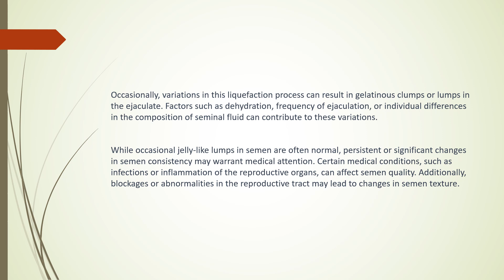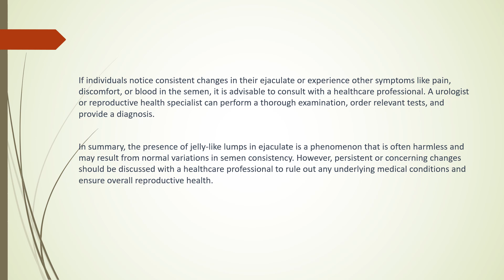Doctor Urologist | Why are there jelly-like lumps in my ejaculate?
Semenax can give you a longer and more intense climax. It’s a ‘Climax Enhancer’, which you can also call a ‘Semen Volume Supplement’.

The presence of jelly-like lumps or clots in ejaculate, commonly referred to as gelatinous or gel-like semen, can be a source of concern for some individuals. However, it's important to note that in many cases, this occurrence is generally benign and doesn't necessarily indicate a severe medical issue.

One common reason for the presence of jelly-like lumps in semen is the coagulation of seminal fluid. Semen is composed of sperm, fluids from the prostate and seminal vesicles, and other components. After ejaculation, semen usually goes through a process called liquefaction, where it changes from a thicker, gel-like consistency to a more liquid state. This process is facilitated by enzymes in the prostate.

Occasionally, variations in this liquefaction process can result in gelatinous clumps or lumps in the ejaculate. Factors such as dehydration, frequency of ejaculation, or individual differences in the composition of seminal fluid can contribute to these variations.

While occasional jelly-like lumps in semen are often normal, persistent or significant changes in semen consistency may warrant medical attention. Certain medical conditions, such as infections or inflammation of the reproductive organs, can affect semen quality. Additionally, blockages or abnormalities in the reproductive tract may lead to changes in semen texture.

If individuals notice consistent changes in their ejaculate or experience other symptoms like pain, discomfort, or blood in the semen, it is advisable to consult with a healthcare professional. A urologist or reproductive health specialist can perform a thorough examination, order relevant tests, and provide a diagnosis.

In summary, the presence of jelly-like lumps in ejaculate is a phenomenon that is often harmless and may result from normal variations in semen consistency. However, persistent or concerning changes should be discussed with a healthcare professional to rule out any underlying medical conditions and ensure overall reproductive health.